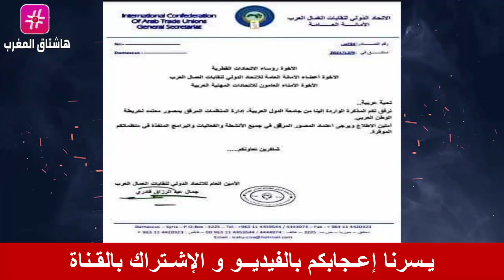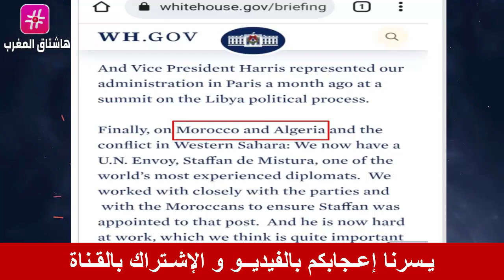في ظل حرب الإسبان على المغرب .. إقبال إسباني كبير على المنتوجات الفلاحية المغربية !!